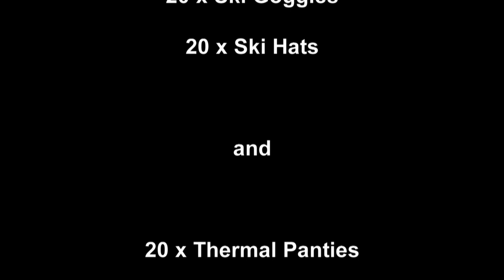Fresh Meat Unlocked | Dry Slope Skiing Society | Comedy on 4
Fresh Meat | Monday, 10pm | Channel 4
A message from the CEO and Life President of Manchester Medlock University's Dry Slope Skiing Society, Jonathan JP Pembersley.

This message was found on JP's unlocked phone, take a look for yourself